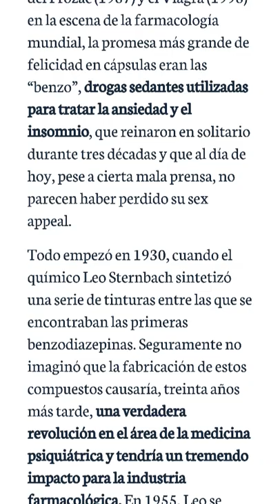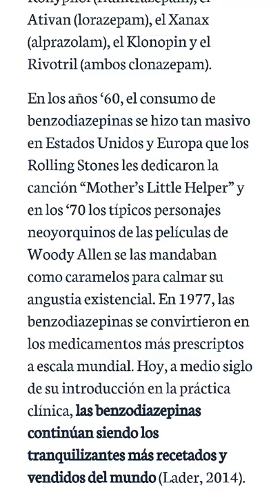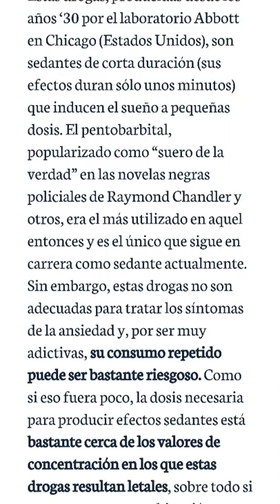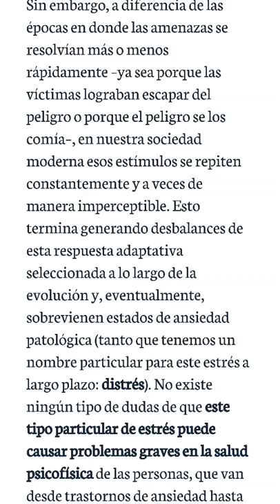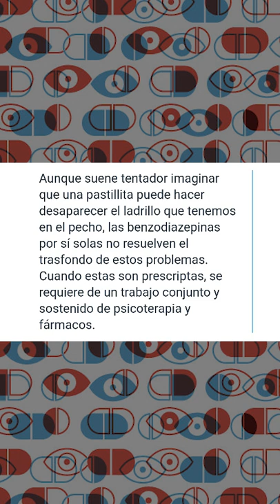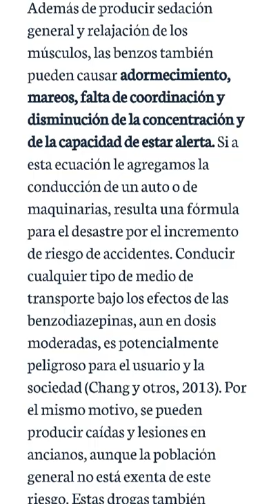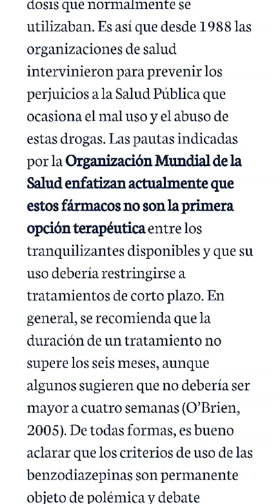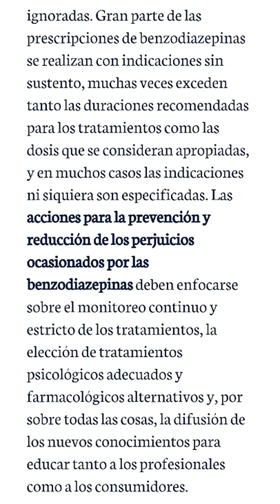AUDIOLIBRO SOBRE DROGAS 💊#9 - BENZODIAZEPINAS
Capitulo 2.3 "Benzodiazepinas" del libro UN LIBRO SOBRE DROGAS